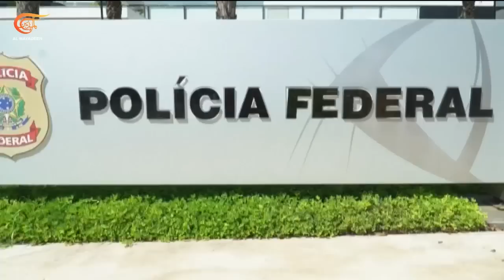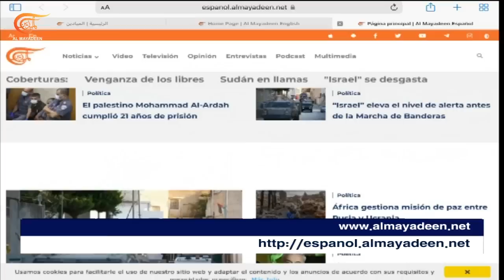نشرة الثامنة صباحاً | 2023-05-17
اقتحامات إسرائيلية لنابلس والبيرة وجنين وأكثر من ثلاثة آلاف شرطي إسرائيلي لحماية مسيرة الأعلام غداً

قبيل انعقاد القمة العربية يوم الجمعة المقبل اجتماع تحضيري اليوم لوزراء الخارجية العرب وسط ترحيب واسع بوفد سوريا المشارك

"مبادرة سلام" جنوب أفريقية لحل الأزمة في أوكرانيا وواشنطن تقول إنها لن تدعم أي مبادرة ما لم تكن مبنية على رؤية زيلنسكي